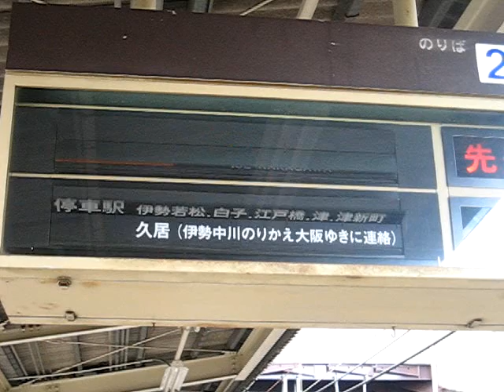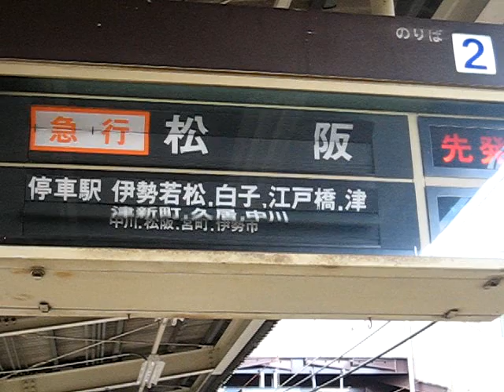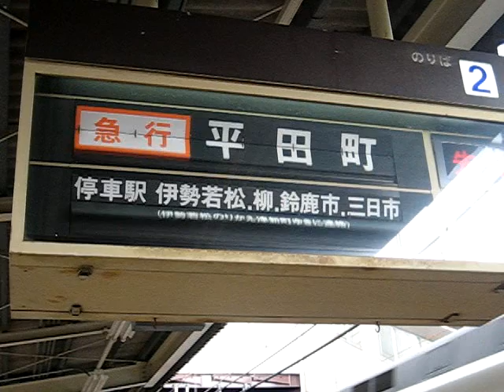近鉄塩浜駅ソラリー（伊勢中川方面・スロー再生入り）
英字表記なし、上下連動作動の旧式のものです。追加された急行伊勢中川のみ英字が入っています。急行鳥羽の場合、他の駅では「伊勢市以遠各駅」となっていますが、ここでは「宇治山田以遠各駅」となっています。急行大和八木の停車駅中の長谷寺が隠されています。逆方向発車用の急行名古屋の停車駅が蟹江停車前のものになっています。2009年12月現在